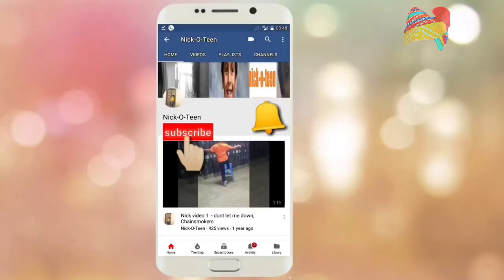moral story for kids | chatur darji Ruparam | folk tales | Nick tales |Episode 2 | hindi kahani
The 2nd episode of Nick Tales  features story of Ruparam who was a clever Tailor. It's a folk tale.
This episode features my mother ,Priyanka, as storyteller. This session of storytelling was done at my friends place on his birthday.
moral story for kids,  hindi kahani